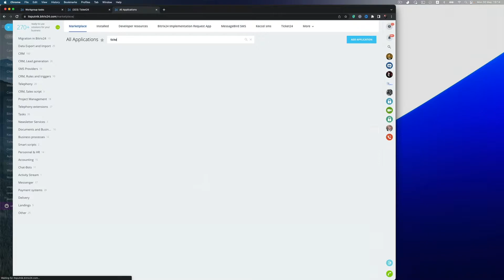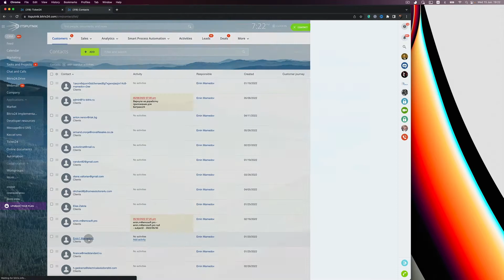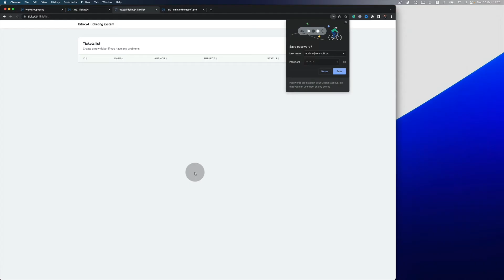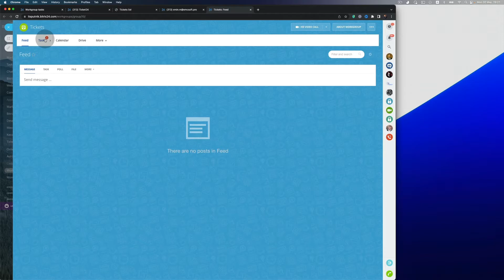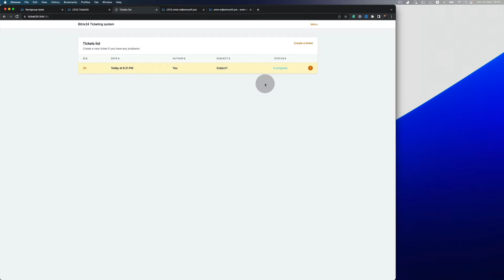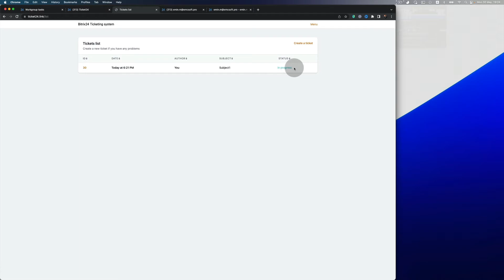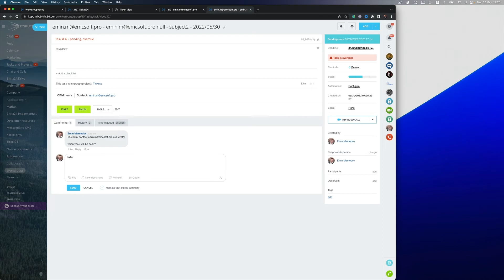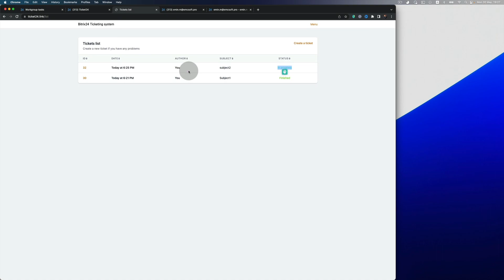Cómo instalar la aplicación gratuita del sistema de ticketing para Bitrix24